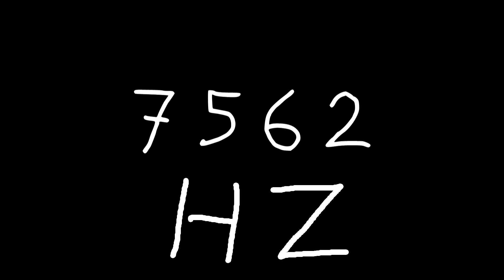7562 hz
Just sound.

chords
sounds
noise
tone
noises
tones
audio
wave
waves
sin
sine
sinus
sinoid
heart
heartbeat
resonancy